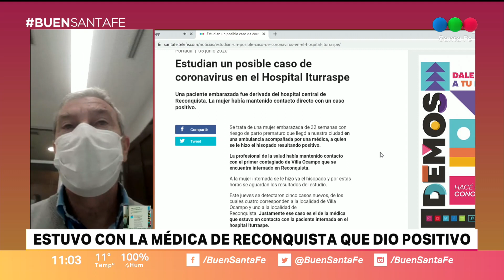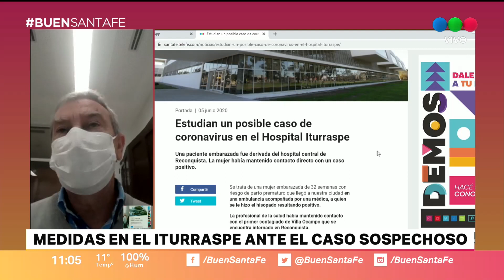Caso en estudio en el Iturraspe: “hay un 99% de probabilidades de que sea negativo”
Así lo transmitió el Director del Hospital, Francisco Villano: “la paciente no tiene ningún síntoma: no sería necesario ni sospechar”, dijo.